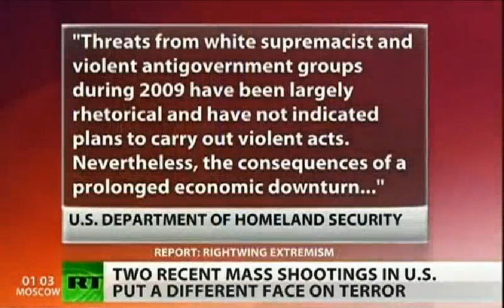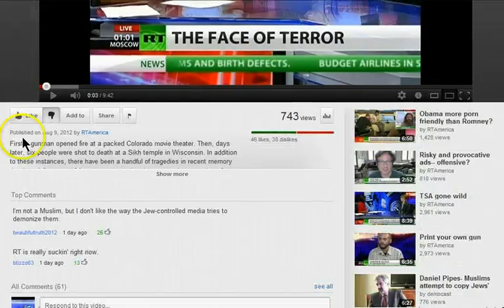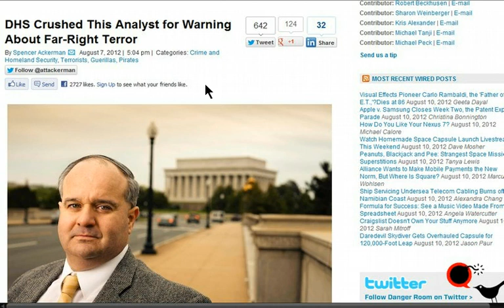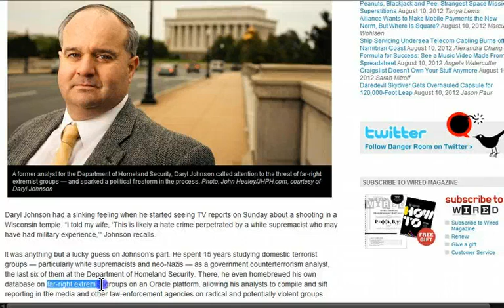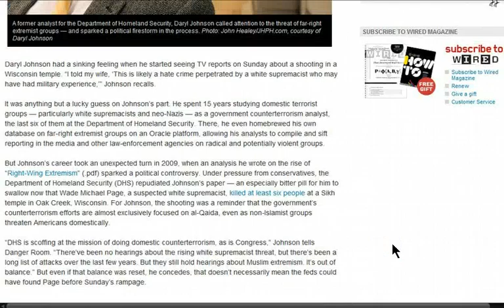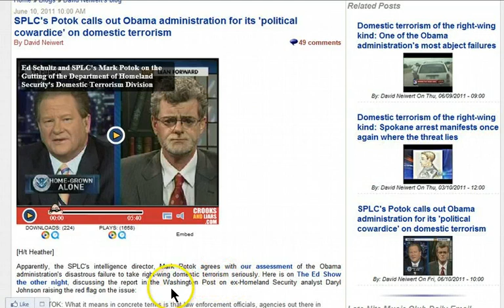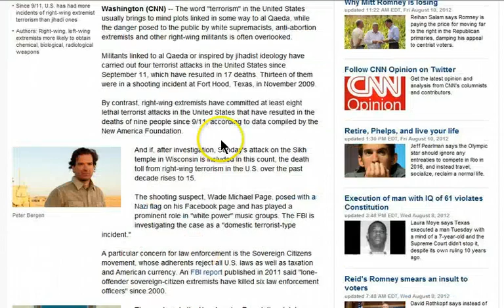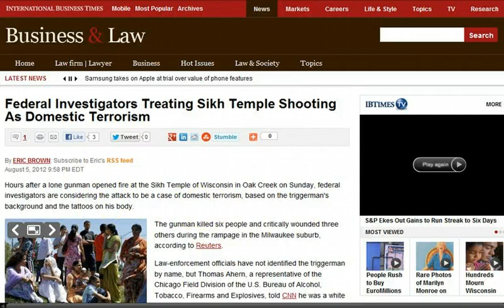GGN: The New Face of Terror, Guilty of Being White, Temple Shooting to Push More Laws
HEADLINES WITH LINKS:

Only Muslims deemed domestic terrorists?

DHS Crushed This Analyst for Warning About Far-Right Terror

Domestic terrorism by members of extremist groups a serious threat: FBI

What Is the Real Terrorist Threat in America?

Right-wing extremist terrorism as deadly a threat as al Qaeda?

Federal Investigators Treating Sikh Temple Shooting As Domestic Terrorism

Have We Turned A Blind Eye To Domestic Terrorism?

White Supremacists At Stormfront React To The Sikh Temple Shooting

National Guard Magazine Cover Story Specifies Americans as Greatest Terror Threat

US Army Tactical Manuals Describe How to Control Domestic Insurrection

Army colonel ignites firestorm with article on crushing a 'tea party insurgency'

US Army's LEMV spy blimp spotted hovering over New Jersey, may take up cargo duties (video)

U.S. drought drives up food prices worldwide

Ontario raw milk farmer says federal inspectors raided co-op